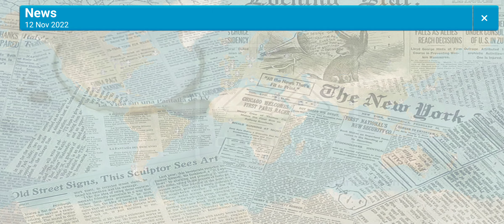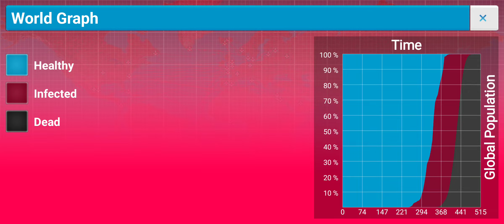virus Plague Speedrun - Plague Inc